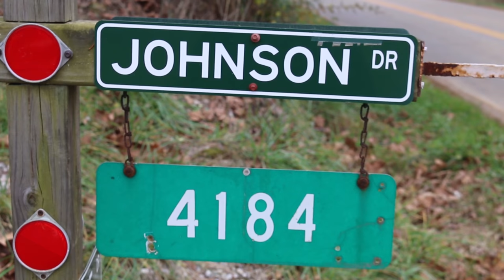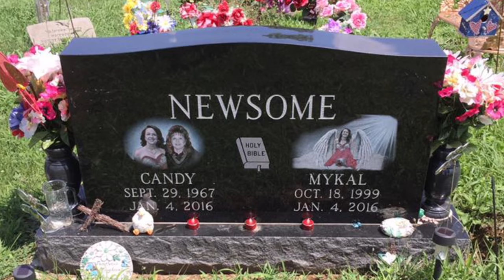A Closer Look: Newsome Family Murders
Candy and Mykal Newsome were murdered in January of 2015 in Lucasville, Ohio. 700WLW's Melissa Neeley talks with their family about the case. December 2016